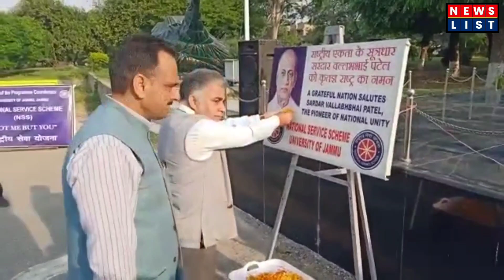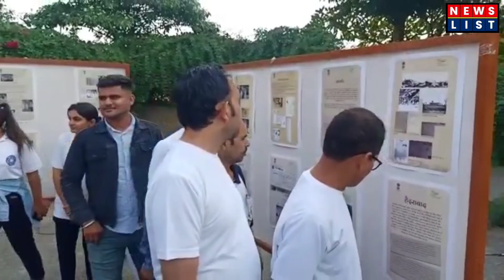NSS Prog. Coordinator with Dept. of Student Welfare organised Unity Run Pledge & Exhibition at Jammu